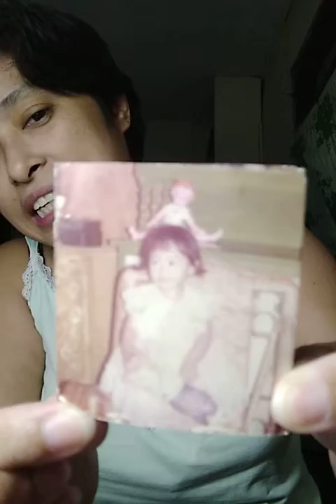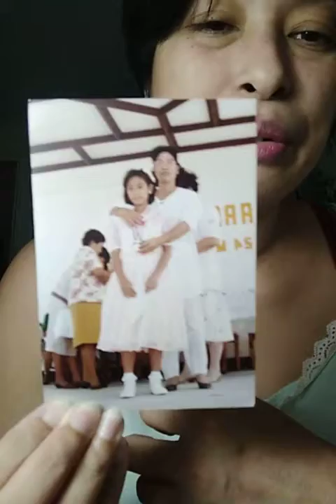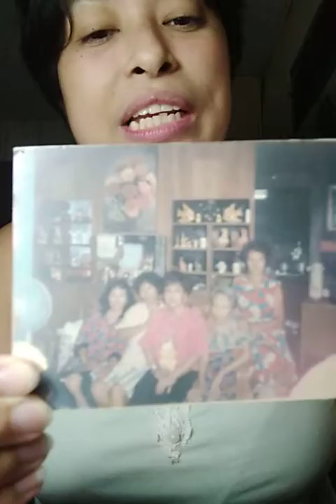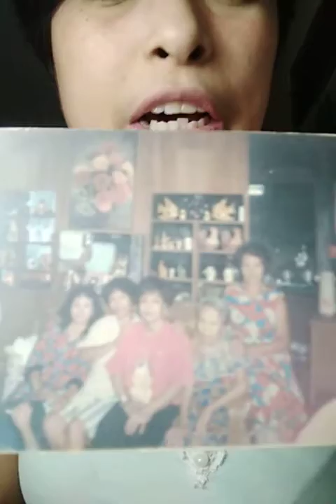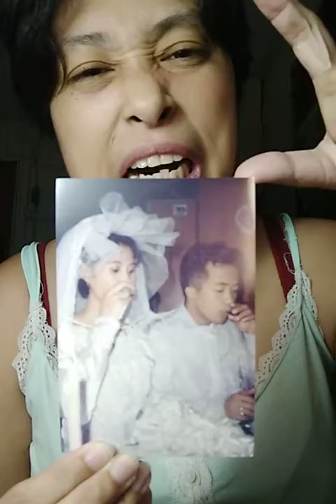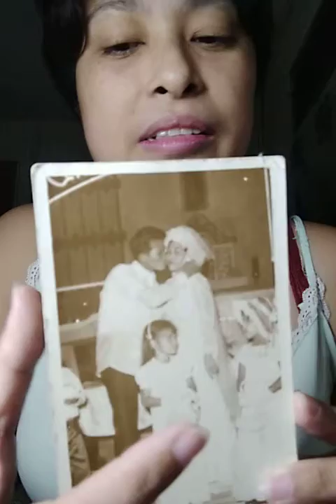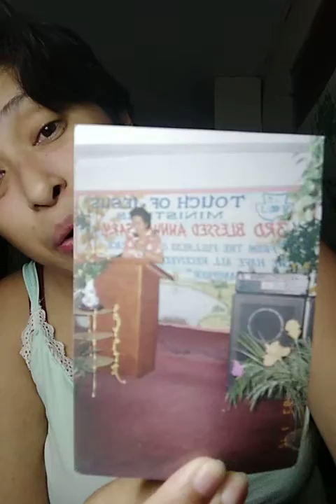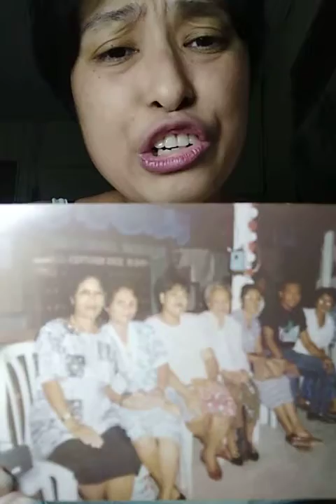Pictures📷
Old times are gone but the memories lasts.💗